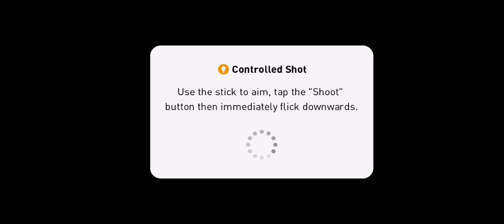PES 2021 SUPERSTAR(Zaq) PARIS-2 GALATASARAY-1